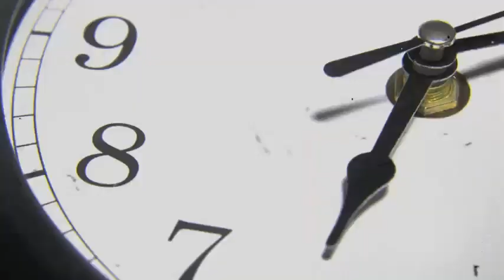EXCITING NEWS: Gervonta Davis vs Teofimo Lopez SET FOR DECEMBER! 🥊🎉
Gervonta Davis is stepping back into the ring after wiping the floor with Frank Martin! We all saw how that one went. Tank Davis caught Martin with a scary left hook that put him to sleep!

But hey, that’s not the end of what we’ll see from Tank this year! Yep, this knockout artist has another fight coming this December! But this time, it won’t be a cakewalk for Tank Davis! He’s up against none other than Teofimo Lopez—yeah, you heard it right! Gervonta ‘Tank’ Davis vs. Teofimo ‘The Takeover’ Lopez, two absolute monsters ready to clash in what’s gearing up to be one of the most explosive fights we’ve ever witnessed. You already know—when these two step into the ring, it’s going to be pure fireworks!